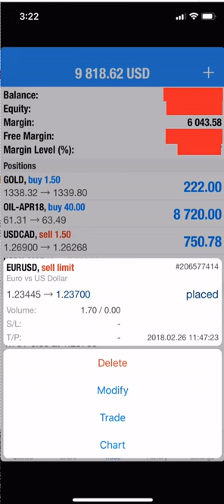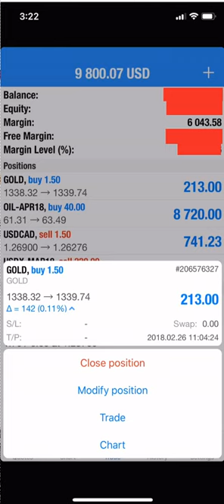26 2 18 POSITION OPEN 4 BUY GOLD BUY USOIL SELL USDX SELL USDCAD, + 1LIMIT ORDER SELL EURUSD OPEN